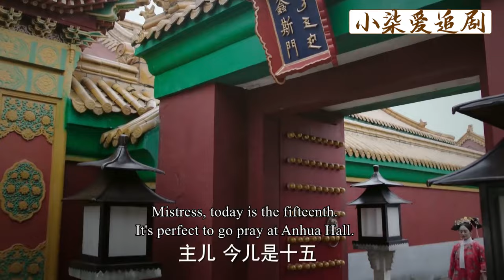【Full Movie】皇上故意試探舒妃口風，哪料舒妃太聰明，一個動作就讓他立馬放下戒備！